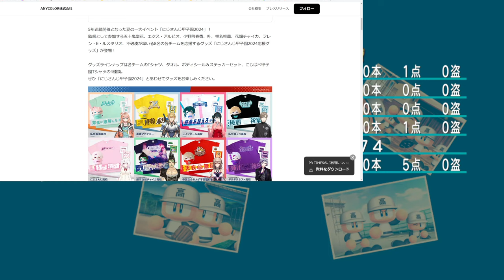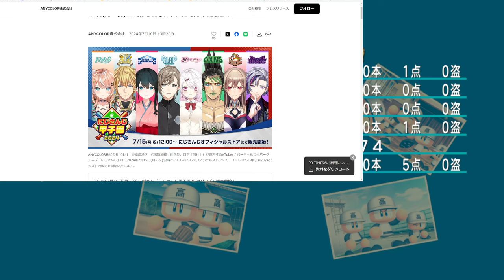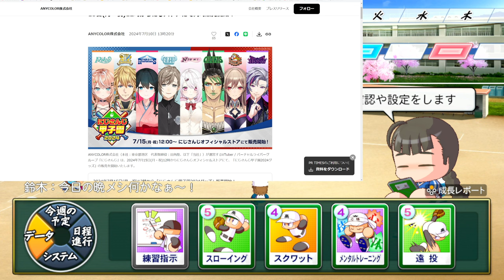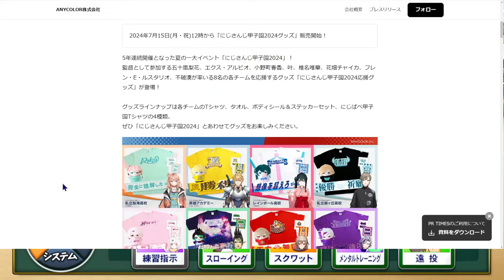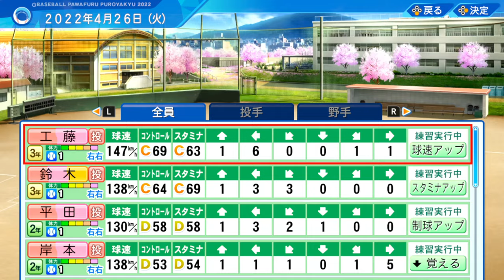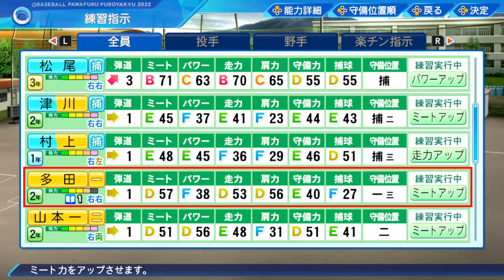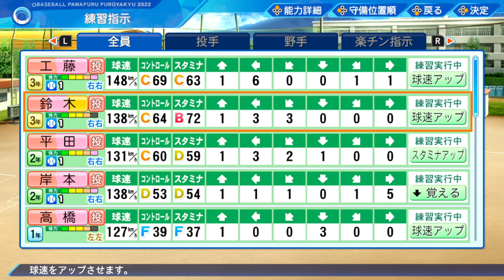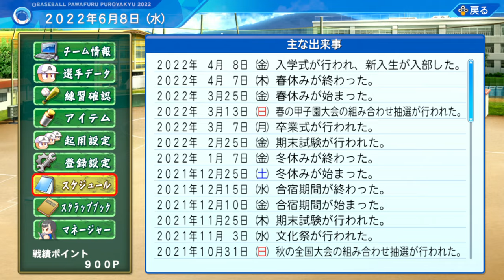【パワプロ 】栄冠ナイン 3年目。新入生は？ チーム作りは？ にじさんじ甲子園 ドラフト予想も【6：パワフルプロ野球2022】高校野球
栄冠ナインの続きをプレイ！

卒業生、そして入学生。
アイテム入手で練習効率やグラウンドレベルがどんどん上がる。

そして7/17にドラフト会議が行われるにじさんじ甲子園2024のドラフト展望も

【7】栄冠ナイン 3年目夏 大阪府予選、まさかの会心劇。夢の甲子園出場なるか？

0:00 スタート

8:30 ポイントを使ってアイテム購入
14:50 工藤覚醒？！
15:50 卒業式
22:45 プロ野球OB池田登場
27:45 入学式。新入部員は8人
40:30 にじ高ドラフト予想
2:10:00 プレイ再開。アイテム入手で練習効率やグラウンドレベルがどんどん上がる